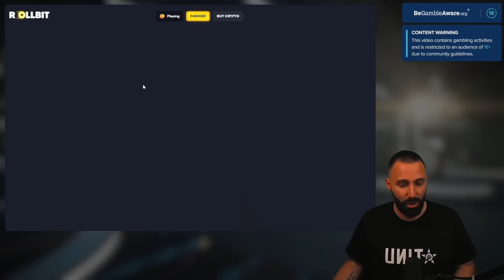THE RETURN TO SWEET BONANZA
Today we return to SWEEEEEET BONANZA! It's been a while since we last hit up our former favorite, so let's give it a try!